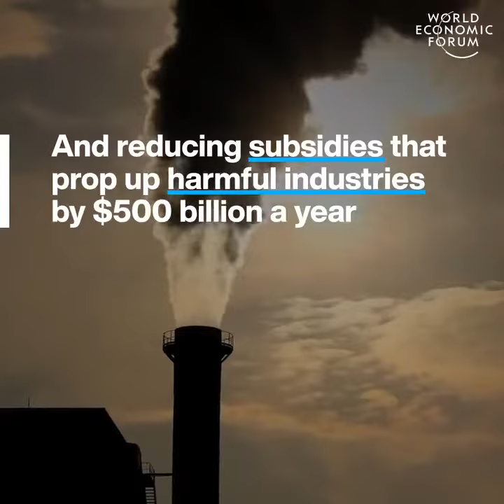COP-15_ Biodiversity Conference.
COP15 is a biodiversity conference that is scheduled to be held in China in October.The 'Convention on Biological Diversity' was originally signed in 1992 and is designed to protect diversity of plant and animal species and ensure natural resources are used sustainably.It also aims to achieve "fair and equitable sharing" of benefits from natural genetic material.

By now you've probably heard of COP26 - the shorthand name for the next major U.N. climate summit, rescheduled for November in Glasgow after being delayed a year by the coronavirus pandemic.

But another big "Convention of the Parties" (COP) is taking place a month earlier - one that is far less talked about but also critically important. That is COP15: the U.N. biodiversity summit planned for China in October.

Efforts to protect the natural world have yet to achieve the same high profile as those to limit climate change, despite advocacy by naturalist David Attenborough and many others.

Losses of crucial ecosystems like rainforests and wetlands, as well as animal species, have accelerated even as governments, businesses, financiers and conservation groups seek effective ways to protect and restore more of the Earth's land and seas.

So what is COP15, and what does it hope to achieve?

What is the 'Convention on Biological Diversity'?

Originally signed at the Rio Earth Summit in 1992 and later ratified by about 195 countries not including the United States, it is designed to protect diversity of plant and animal species and ensure natural resources are used sustainably.

It also aims to achieve "fair and equitable sharing" of benefits from natural genetic material, used in everything from medicines to new crop species.

In practice that means making sure indigenous communities and countries home to biological riches benefit from their use.

Why is protecting nature better so important?

Around the world, forests and other natural ecosystems are being rapidly destroyed, often to expand agriculture and production of commodities like palm oil, soy and beef as the world's population grows.

But people depend on nature, from oceans to wildernesses, to supply clean air and water, and to regulate rainfall that is vital for food supplies. If too many ecosystems vanish, their basic life support services can falter, scientists warn.

Because plants absorb planet-heating carbon dioxide to grow, better protecting or expanding natural areas is also one of the cheapest and most effective ways to slow climate change.